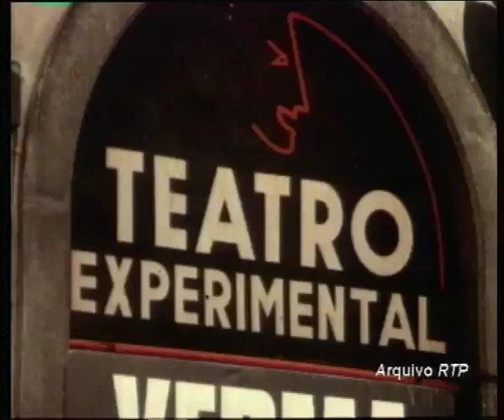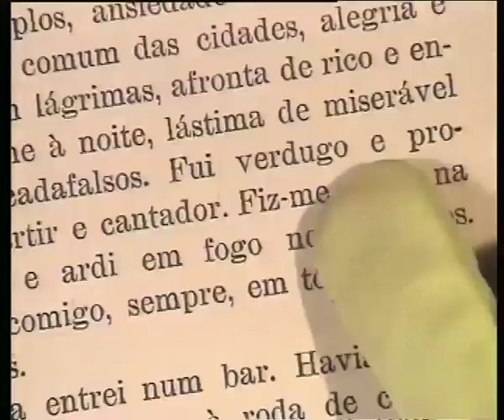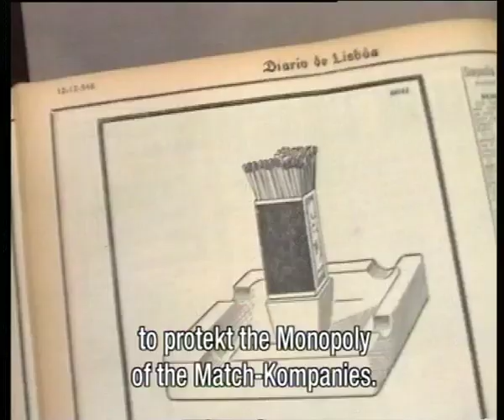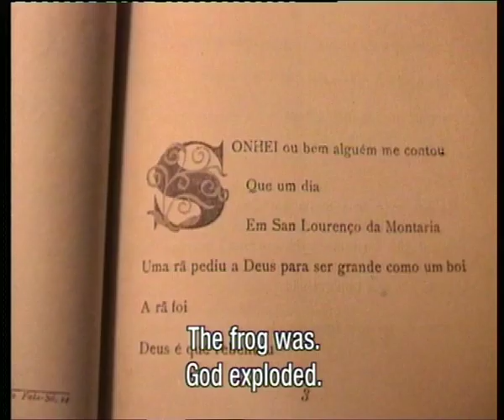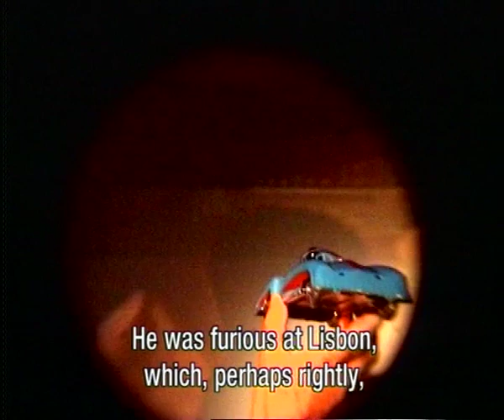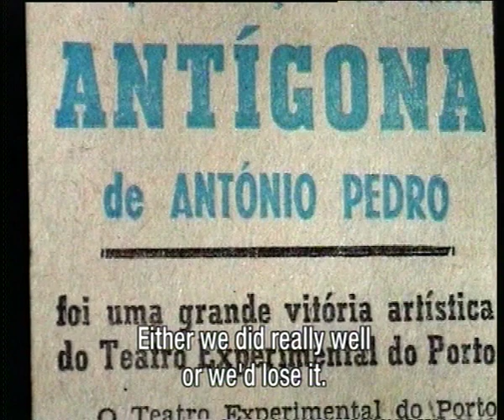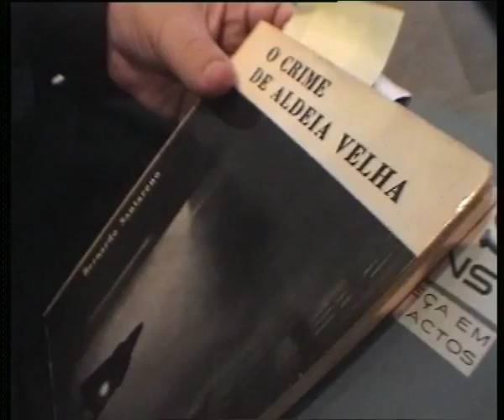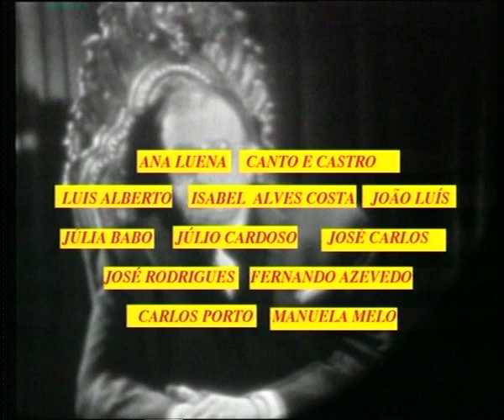O HOMEM-TEATRO (EDGAR PÊRA Produção Contracosta 2001)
O HOMEM-TEATRO (EDGAR PÊRA 2001) Filme sobre o artista escritor  e encenador António Pedro Produção Contracosta